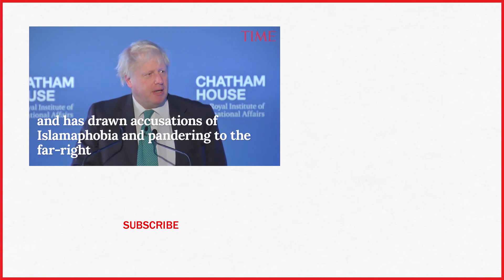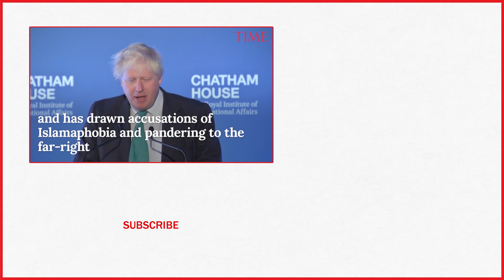What To Know About Boris Johnson, Britain's Next Prime Minister | TIME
Boris Johnson has become Britain's next Prime Minister.